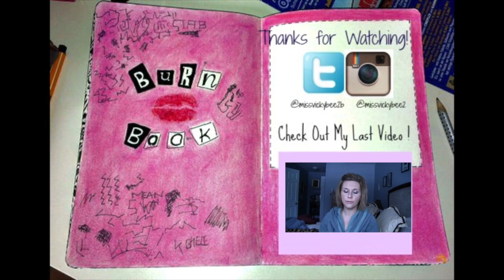Eyewearinsight | Very Affordable Glasses!!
Hello Everyone!!
I had to share with all of you the great prices that this company offers for  eye glass wearers!!
xoxo

Check my blog for more close up photos of the glasses

es

MissVickyBee
817 Ogden Ave

xoxoxo